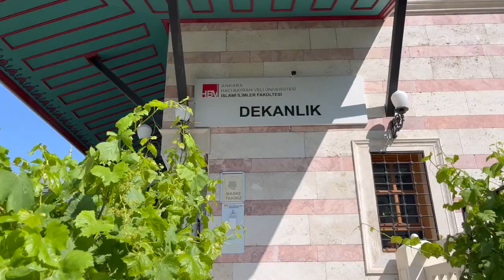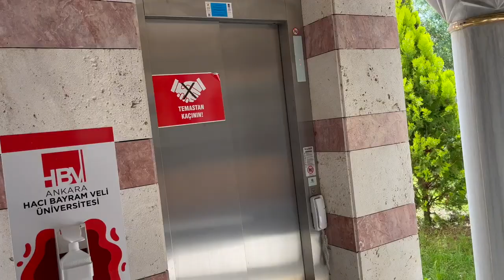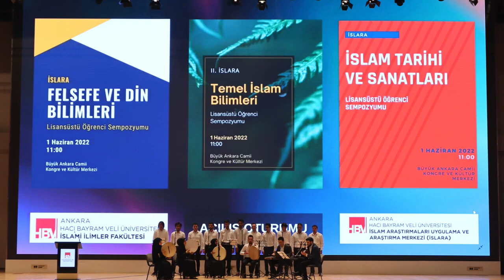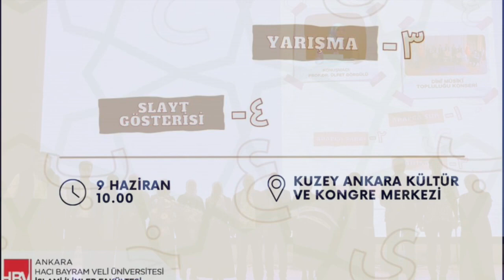Ankara Hacı Bayram Veli Üniversitesi -İslami İlimler Fakültesi Tanıtım Filmi 2023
Bu tanıtım videosu AHBVÜ İslami İlimler Fakültesi Tasavvuf Anabilim Dalı Araştırma Görevlisi Mevlüt Sami Ergül Tarafından fakültemizin 2023 mezuniyet töreni için hazırlanmıştır. Fakültemizin tüm yönlerinin yer almadığı bu tanıtım videosu diğer versiyonlarında daha da geliştirilecektir.
Videoyu hazırlayan Arş. Gör. Mevlüt Sami Ergül' e teşekkür ederiz